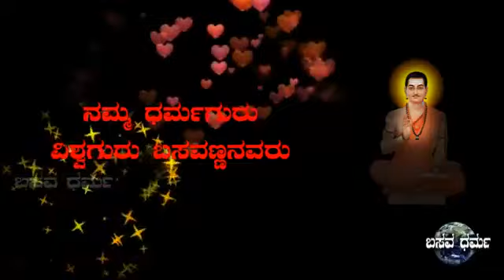ಬನ್ನಿ ಲಿಂಗಾಯತರೆ ಎಚ್ಚರಾಗಿ ನಿಲ್ಲುವ ಲಿಂಗಾಯತರಲ್ಲಿ ಜಾಗೃತಿ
ಲಿಂಗಾಯತ ಧರ್ಮ ಸ್ವತಂತ್ರ ಧರ್ಮ.
ದಯವೇ ಧರ್ಮದ ಮೂಲವಯ್ಯ.
ಕಾಯಕವೇ ಕೈಲಾಸ.